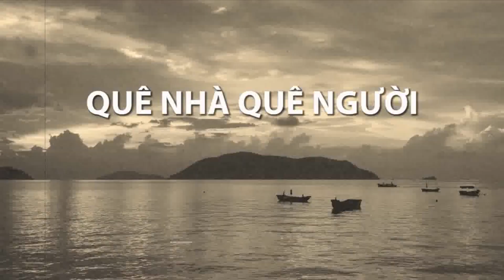Khi nhà báo tự so sánh mình với... chó (1)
2. Ông Đại Tá Nhà Báo Công An Trần Như Phong, Giám Đốc PetroTimes, vừa có một bài báo tự so mình nghề phóng viên với với loài chó. Sau khi ca tụng phẩm chất của loài chó, về khả năng , đánh hơi, nhạy cảm, trung thành...ông cho rằng nhà... chó có những đặc tính tốt như nhà...báo. Mục đích của nhà báo công an này là răn đe:" Nó cũng sẽ bị phạt khi phạm lỗi và cũng sẽ được thưởng khi có công”.